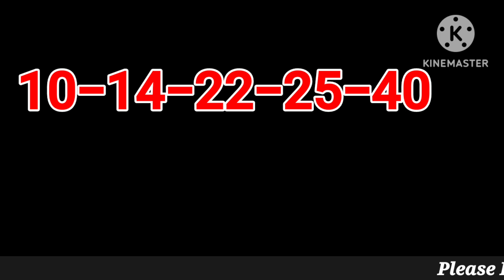California SuperLotto Plus Winning Numbers 16 August 2023. CA Super Lotto Plus Drawing Result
California SuperLotto Plus Winning Numbers 16 August 2023. CA Super Lotto Plus Drawing Result Wednesday 8/16/2023